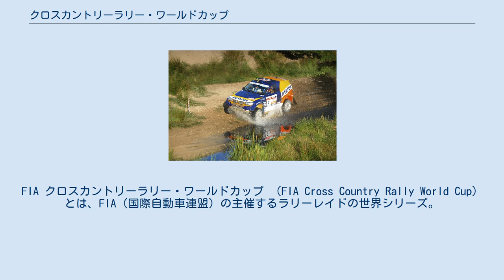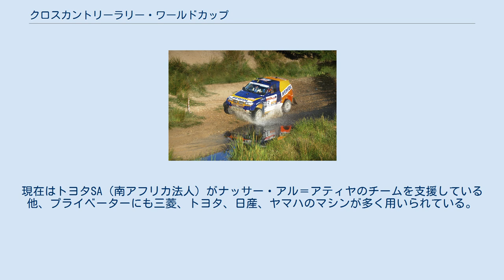クロスカントリーラリー・ワールドカップ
FIA クロスカントリーラリー・ワールドカップ （FIA Cross Country Rally World Cup）とは、FIA（国際自動車連盟）の主催するラリーレイドの世界シリーズ。
 バハ・ポーランド（2012年） 1993年に、それまで世界各地で開かれていたラリーレイドのイベントをFIAの元に統括し、ワールドカップとして開幕させた。
 2018年現在は年間11戦で、最大8日間で争われる。
各イベントは距離によって『マラソン・クロスカントリーラリー』、『クロスカントリーラリー』、『バハ・クロスカントリーラリー』の3種類に分けられる。
以前はダカール・ラリーもカレンダーに加わっていた。
 車両規定はダカール・ラリーと同じく、グループT1～T4が採用される。
賞典はグループT1のドライバー/コ・ドライバー/チーム、グループT2・T3のドライバー/チームに与えられる。
過去にはマニュファクチャラーズタイトルも設定されていた。
 日本勢はかつて三菱自動車のワークスチームが多数参戦した。
現在はトヨタSA（南アフリカ法人）がナッサー・アル＝アティヤのチームを支援している他、プライベーターにも三菱、トヨタ、日産、ヤマハのマシンが多く用いられている。
また女性ドライバーの濱口敬子も『Team Dr. Keiko』として参戦している。
 バハ・アラゴン（2009年）